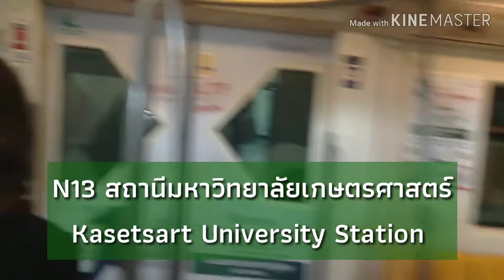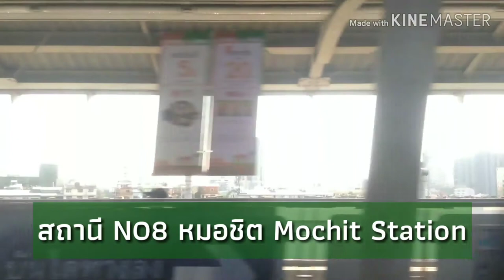Bus land​ Special​ EP.3​ รถไฟฟ้า​ BTS​ ม เกษตรศาสตร์​-หมอชิต​